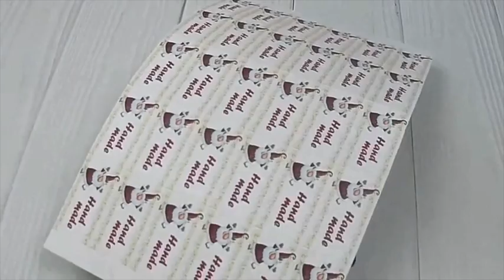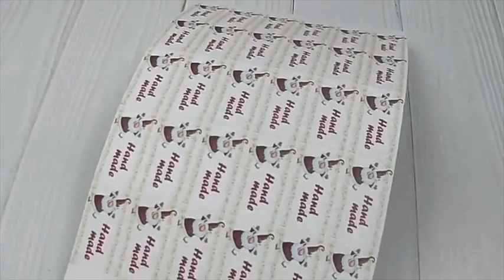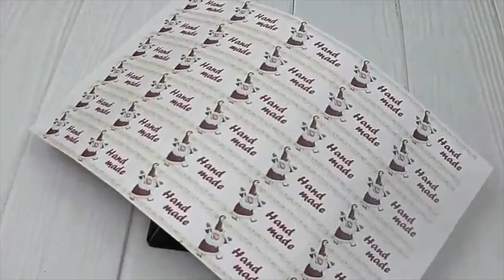Наклейки декоративные ​Дедушка Мороз // DIY упаковка для мыла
Видео обзор Наклейки декоративные ​Дедушка Мороз от магазина Мыло-опт